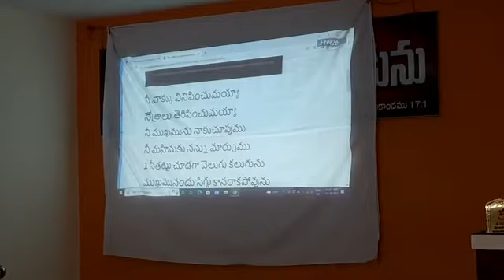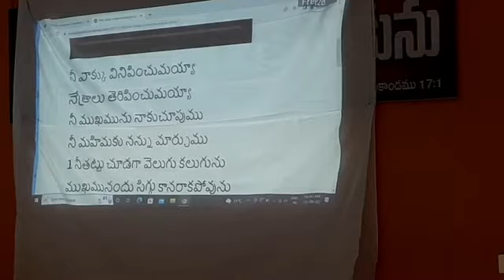నీ వాక్కు వినిపించుమయా-నేత్రాలు తెరిపించు మయ౹౹song By Krupavaram